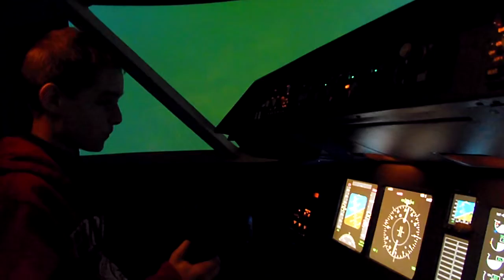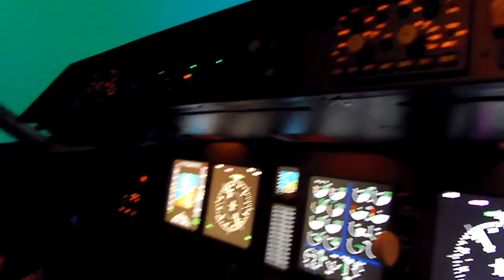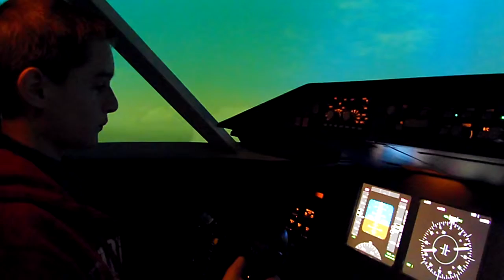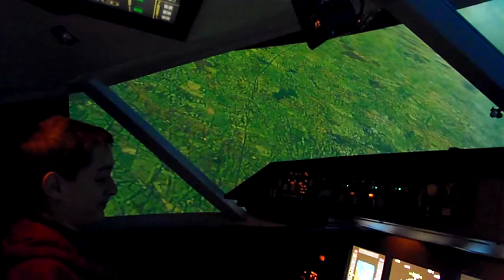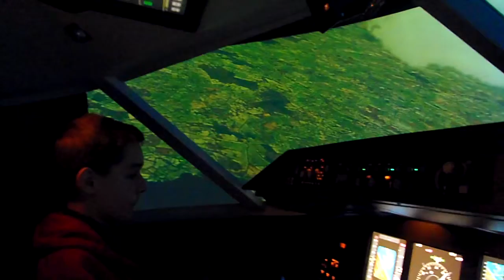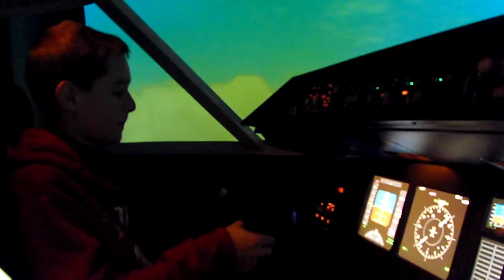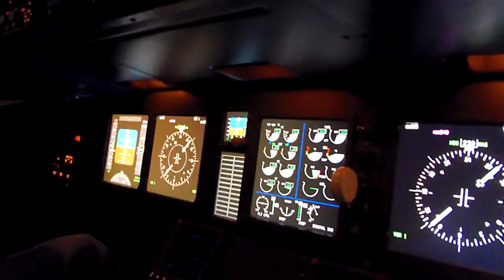I fly a Boeing 737 800 Simulator Part 3